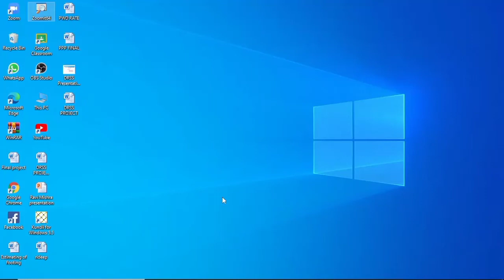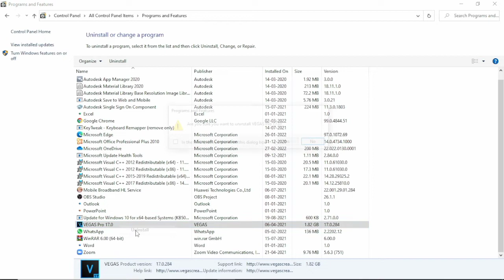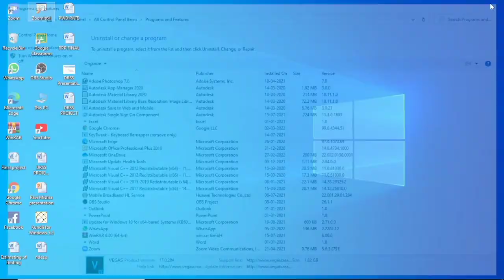How To Uninstall Apps/Programs/Software on Windows 10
In this video I am going to show How to uninstall any Software in Windows 10.so let us see How to Uninstall any software/Programs/Apps on windows 10

Your Quires
How To Uninstall Any Software From
Windows 10
How To Uninstall Any Software in Laptop
How To Uninstall Any Software in Computer
How to Uninstall any software in рс
How uninstall apps on windows 10
How to uninstall programs on windows 10